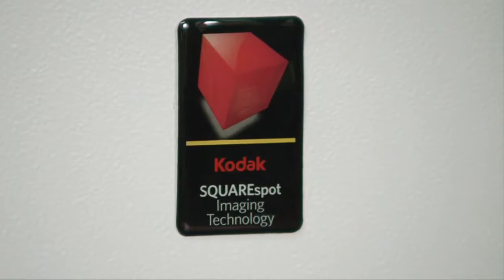KODAK TRENDSETTER Q2400 Q3600 Platesetter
El KODAK TRENDSETTER Q2400 / Q3600 Platesetter, la más reciente adición a la familia TRENDSETTER Platesetter, ofrece una calidad y fiabilidad sobresalientes para la fabricación de planchas de gran formato. Este dispositivo manual puede ayudar a las impresoras a aumentar el rendimiento al generar imágenes de planchas de gran formato de hasta 1600 mm x 2083 mm. Los Platesetters TRENDSETTER cuentan con la galardonada tecnología de generación de imágenes KODAK SQUARESPOT, que ofrece precisión y estabilidad confiables.